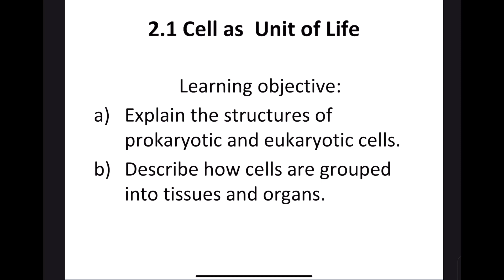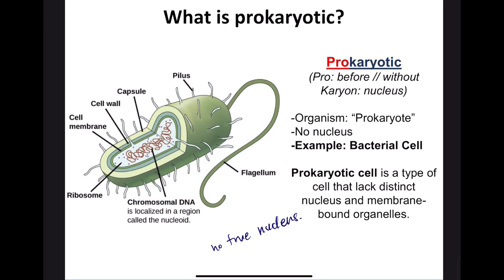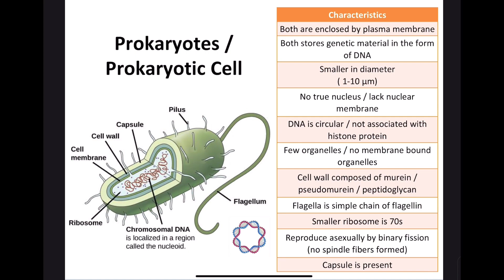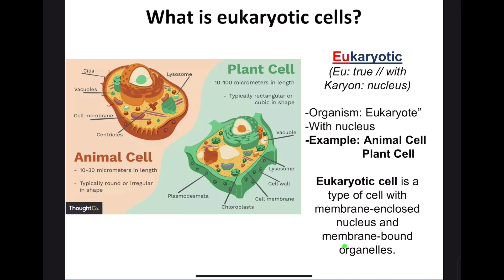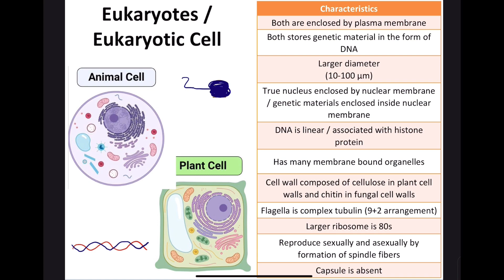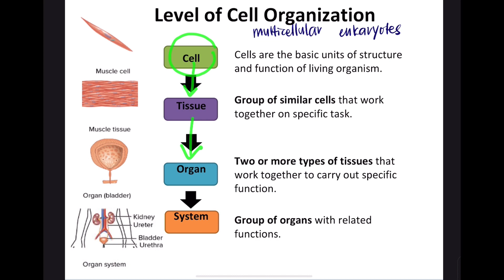2.1 Cell as Unit of Life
Chapter 2 Cell Structures and Functions